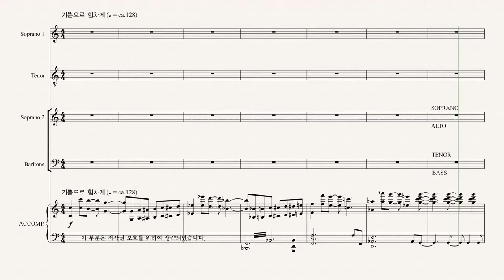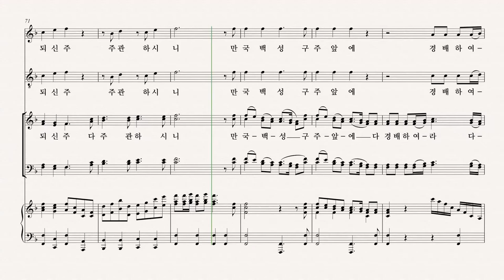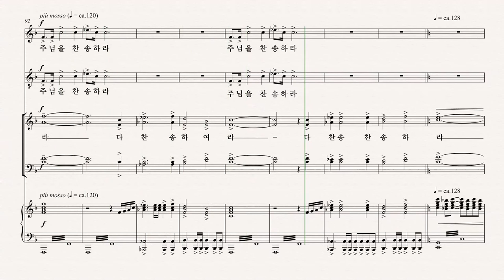[성탄절 칸타타] 최정연 '사랑으로 오셨네' 09.사랑으로 오신 메시아 ALTO 파트 듣기